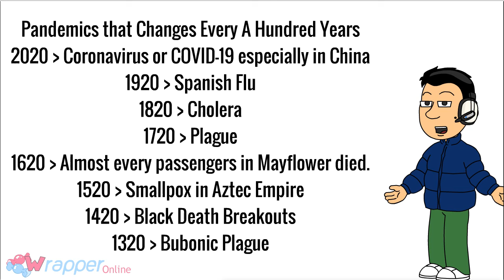You should know about the pandemics that changes every a hundred years.